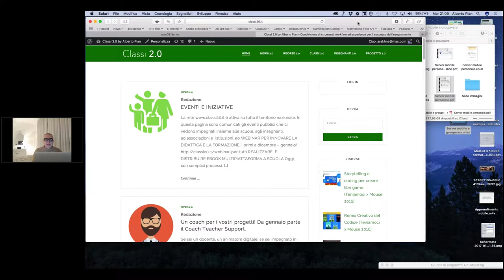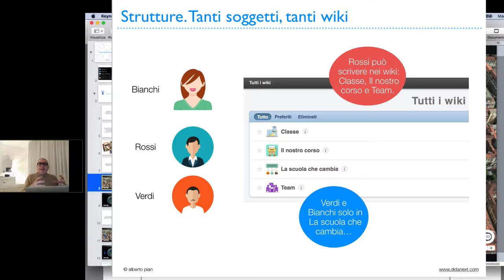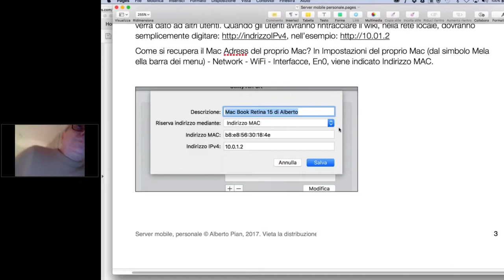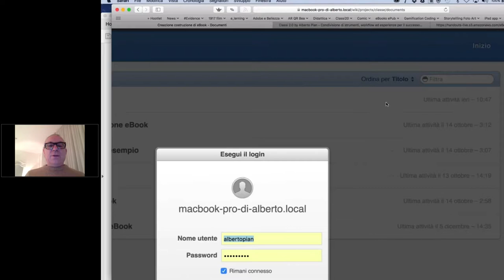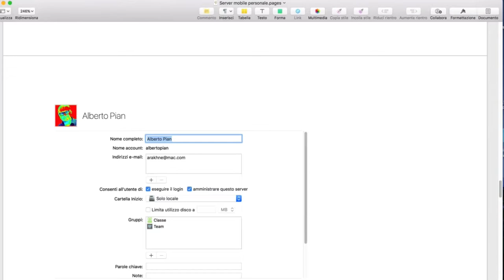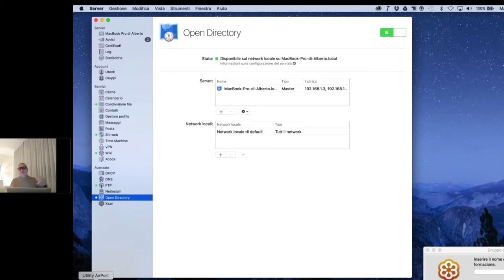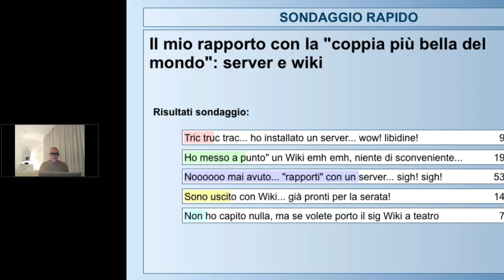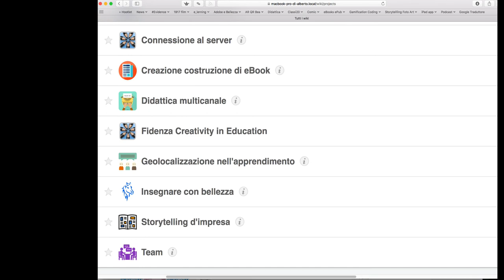WEBINAR Server mobile e Wiki per tutti Insegnare sera la rete Internet!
Tutti possono avere un Mac - server portatile per condividere risorse, lezioni, gestire gruppi di lavoro, siti web e strumenti di cooperazione wiki per lavorare ovunque senza bisogno della rete Internet.
STRUMENTI: Mac, applicazione server leggi il blog, scarica il Magazine, ottieni altri contenuti.